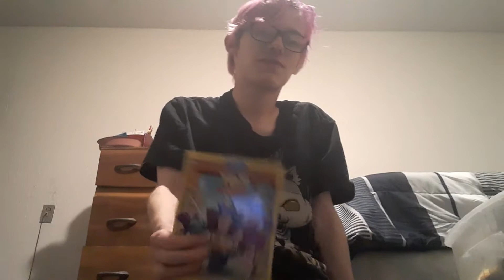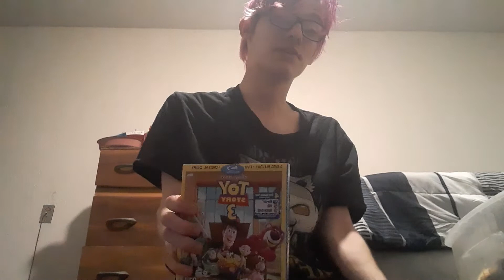review of toy story 3 on blue ray